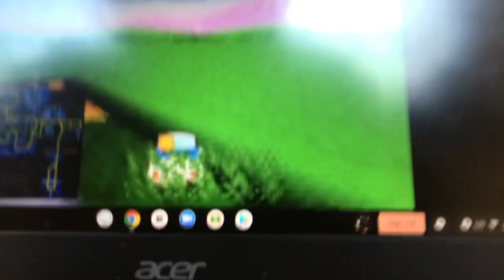Playing Simpson Road Rage!!!